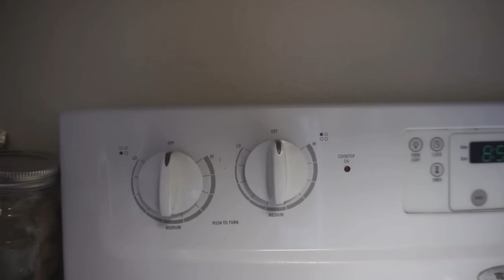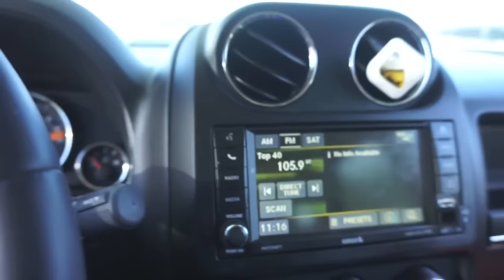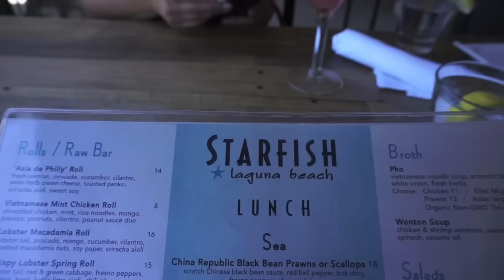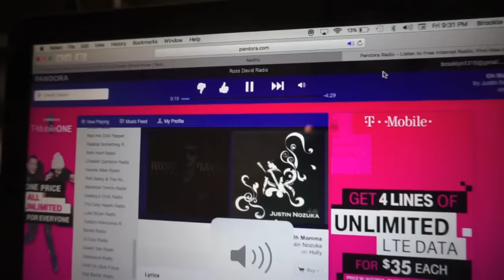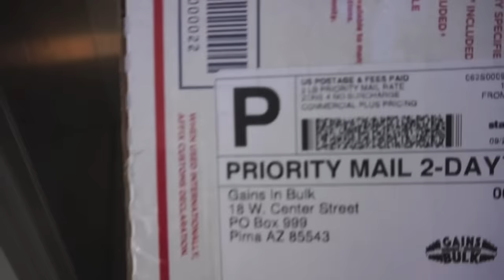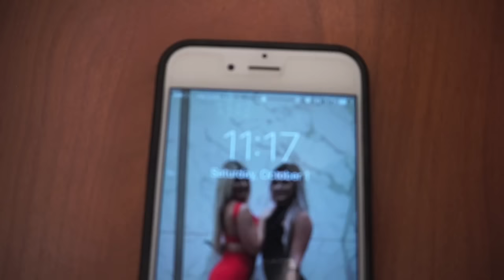GIVING UP ON IT | EP. 3